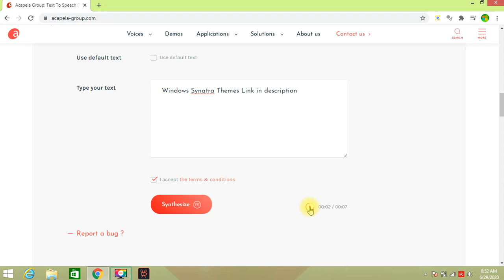Good message to Windows Synatra Themes